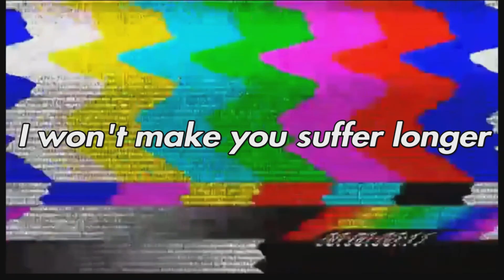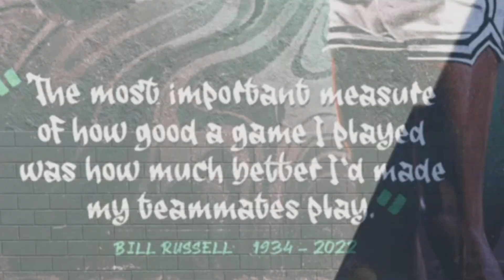I'm Back. | NBA2K23 MyCareer Episode 33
This video lowkey got out of control but here we are. It is what it is. Regardless, one thing remains.

Speedy City is BACK.